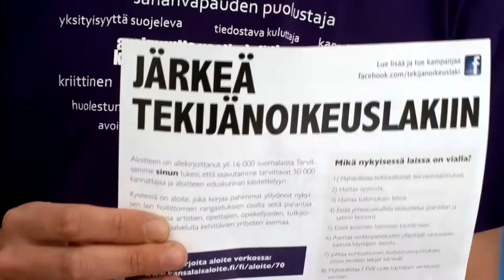Raoul Plommer - Järkeä tekijänoikeuslakiin 2013 07 18 2721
Raoul Plommer haluaa Järkeä tekijänoikeuslakiin